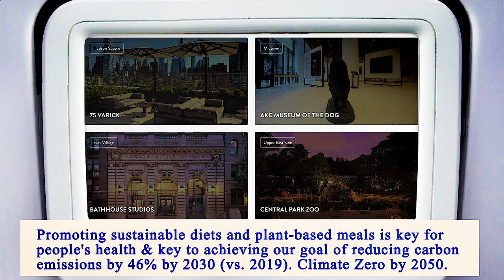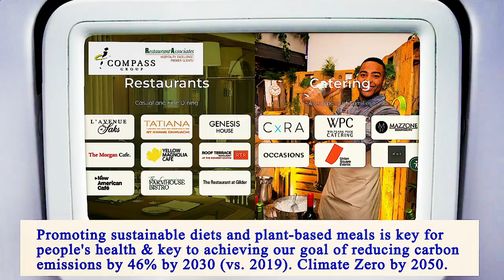Nearest Restaurants From Me Manhattan 10004 NY, New York County, New York, United States